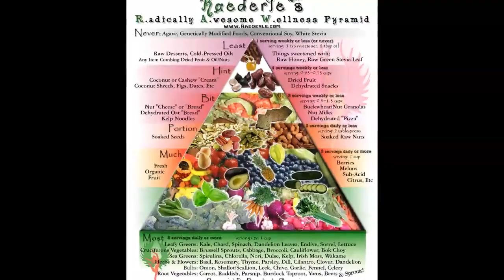Darklight - Goamajo @ Boom Tribe 2016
Boom Tribe @ Himalyan´s - Darklight a new song made by Goamajo and Rafi in 2016 enjoy Full Power 24 hour Shiva Power no Toilet no Shower